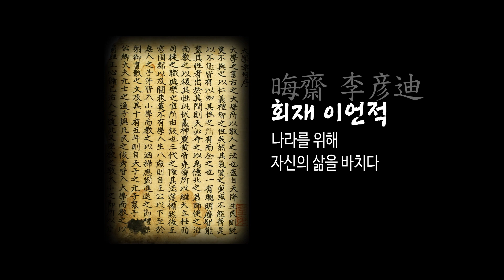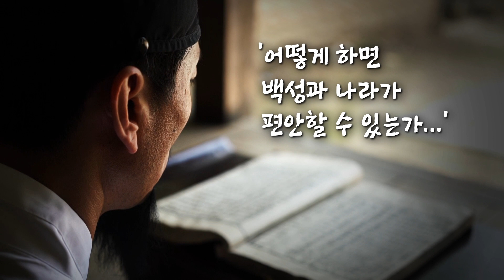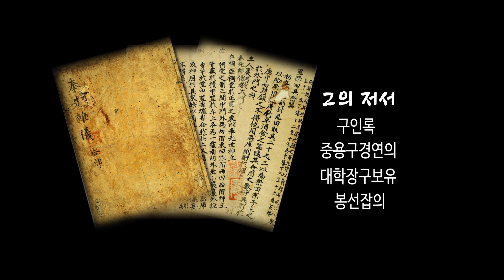경북의 청백리 - 이언적